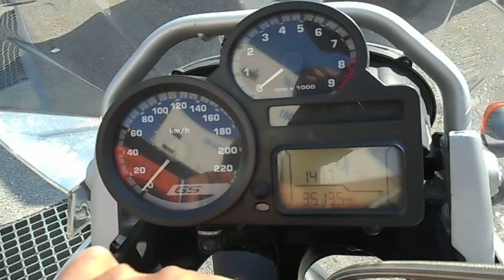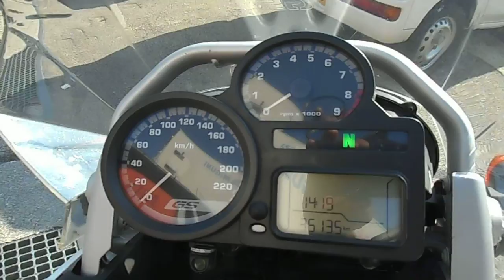B7979 BMW R1200GS